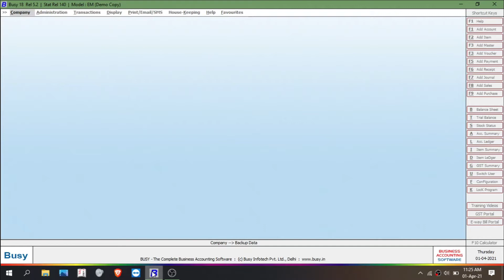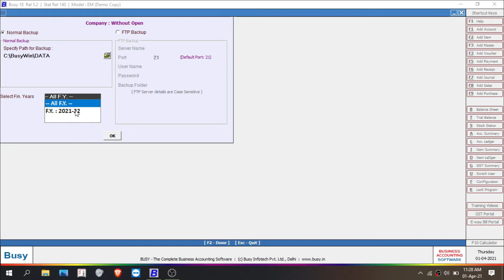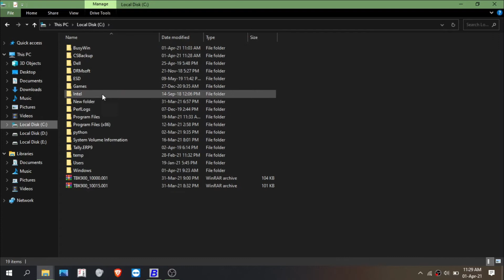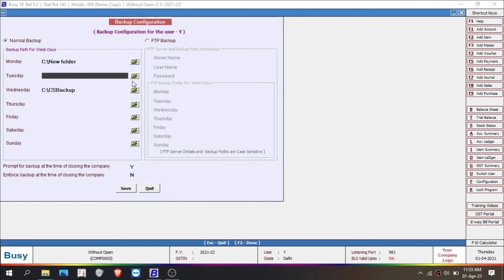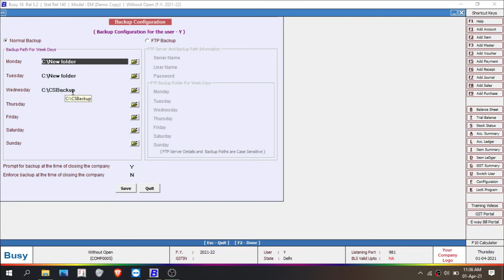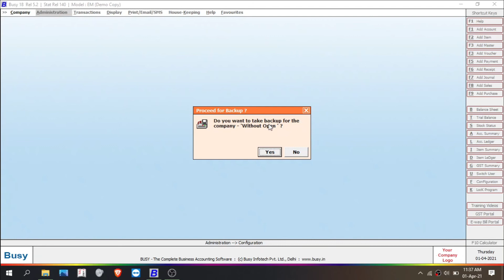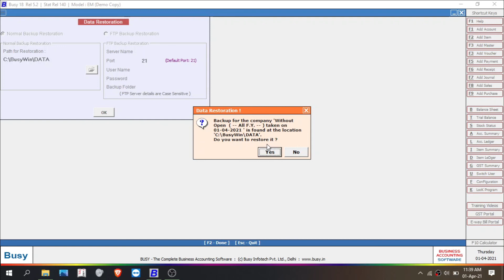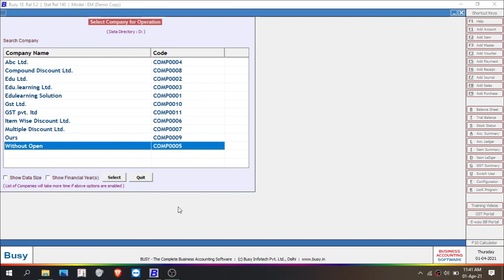Company Backup, Restore data, Backup Day Wise in Busy Accounting Software in Hindi || Tutorial-31